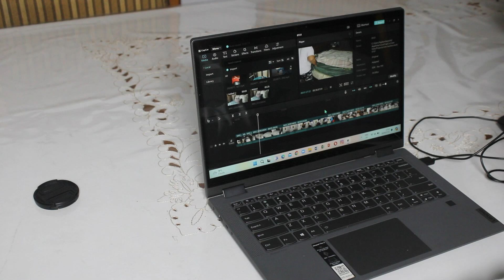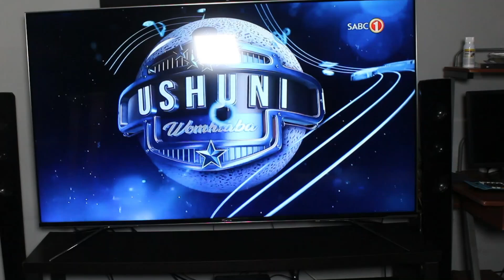#4 -HHDIARY GET READY WITH ME TO CHURCH, EDIT YOUTUBE VIDEOS#day4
I hope you enjoy my  my new series I'm starting which is homebody housekeeper Dairy.
Please.

LET BE FRIENDS BEAUTIFUL FAMILY

Video:                                                    Canon Eos 2000D
Edit.                                                        Capcut
Light:                                                     Ring light

*Growing in my faith*
1 Peter 3:15 EASY
Instead, always remember that Christ is your Lord. Let him rule how you live. People may ask you, ‘Why do you trust God to help you?’ You must always be ready to answer them about that.